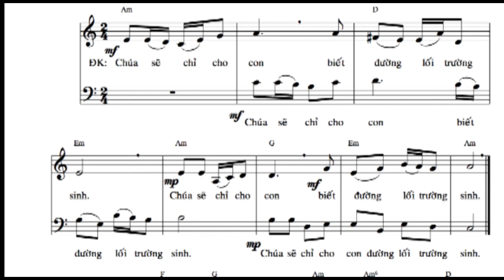Thánh vịnh 15 CN3A mùa PS